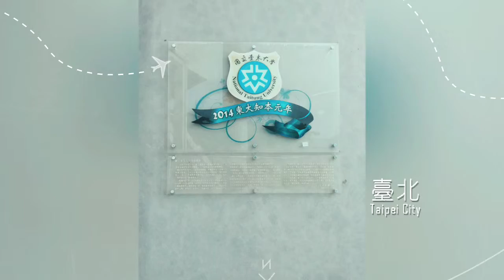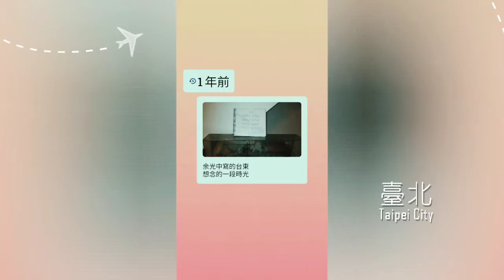懷念東台灣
20190212